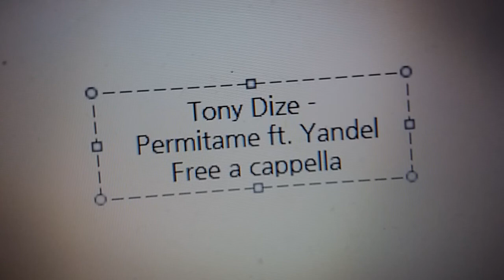Tony Dize - Permitame ft. Yandel Free a cappella フリーアカペラ